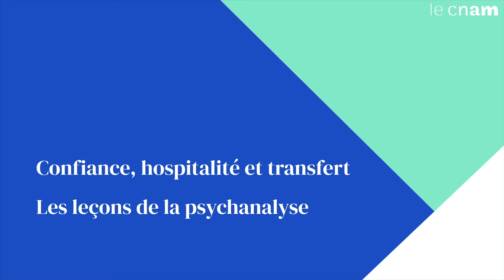Confiance, hospitalité et transfert. Les leçons de la psychanalyse (F. Baitinger)